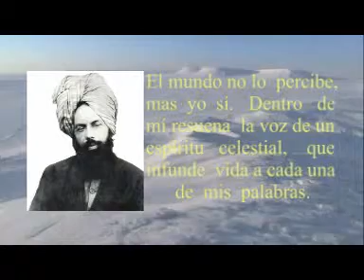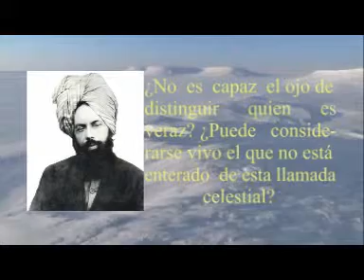El futuro brillante del movimiento ahmadía del islam